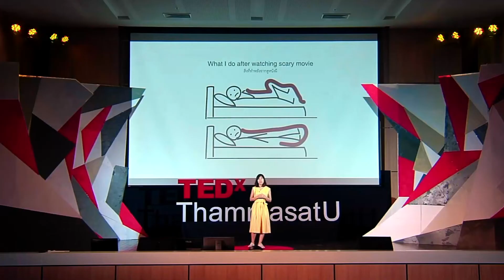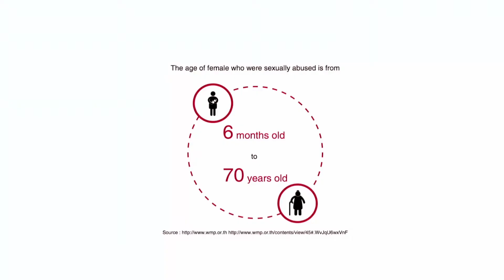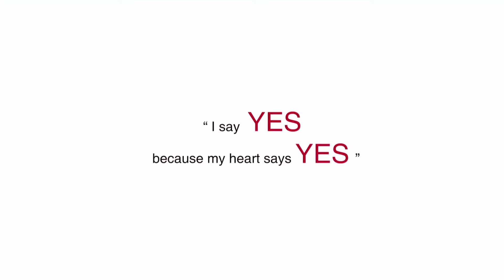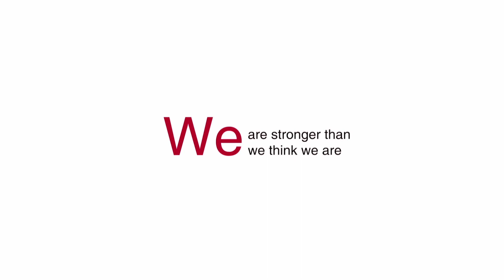The courage of saying NO - เพราะไม่ก็คือไม่ | วรรณกานต์ โอภาสเสถียร | TEDxThammasatU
วรรณกานต์ โอภาสเสถียร (ซีซี)
 วัฒนธรรมไทยที่มองว่าการถามคำถามเป็นเรื่องที่แปลก ประกอบกับการที่คนไทยมักจะใช้คำพูดเพื่อถนอมน้ำใจมากกว่าการพูดอย่างตรงไปตรงมา ปัจจัยเหล่านี้มักทำให้เกิดการสื่อสารที่ผิดพลาด ซึ่งทำให้เกิดความเข้าใจที่ไม่ตรงกัน โดยเฉพาะในเรื่องเพศที่คนไทยมักจะหลีกเลี่ยงในการพูดถึง
 คุณวรรณกานต์ ผู้มีประสบการณ์ในเรื่องดังกล่าว ได้ให้ความสำคัญในเรื่องของการแสดงจุดยืนของตนเอง รวมไปถึงการที่อีกฝ่ายยอมรับและเคารพในจุดยืนนั้น เพื่อเป็นการส่งเสริมให้เกียรติซึ่งกันและกันในความสัมพันธ์ทุกรูปแบบ

Asking questions seems to be strange in Thai culture and the people tend to talk indirectly to avoid contradictions. These factors cause miscommunications, especially one concerning sex, about which Thai people are taught to avoid talking.
Ms. Wannakarn, who experienced such matters, underscores self-insistence as well as acceptance and respect from a partner to the other with her purpose of promoting mutual respect in all relationships.

Ms. Wannakarn, who experienced such matters, underscores self-insistence as well as acceptance and respect from a partner to the other with her purpose of promoting mutual respect in all relationships. This talk was given at a TEDx event using the TED conference format but independently organized by a local community.